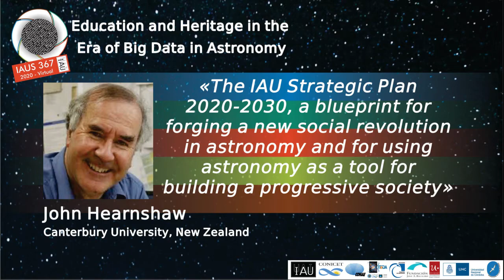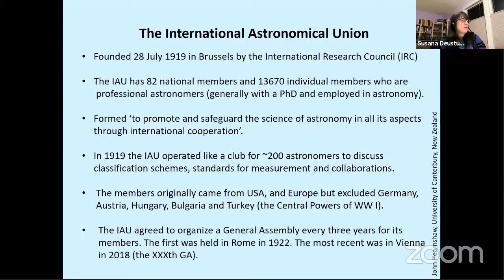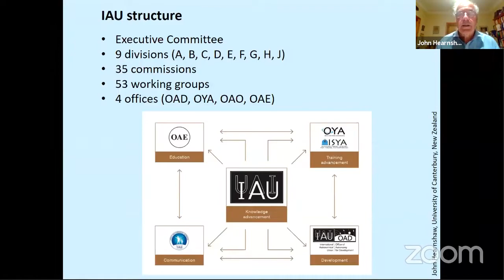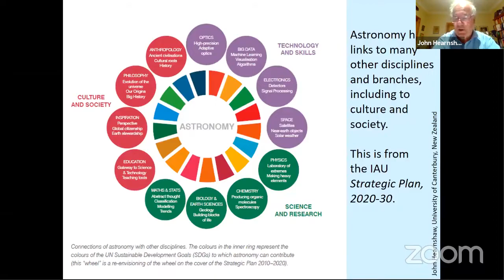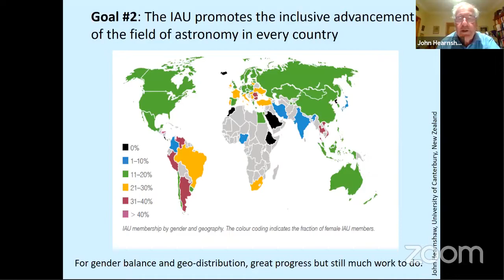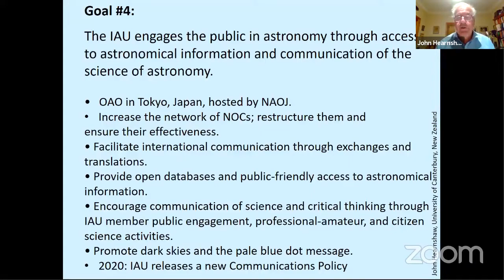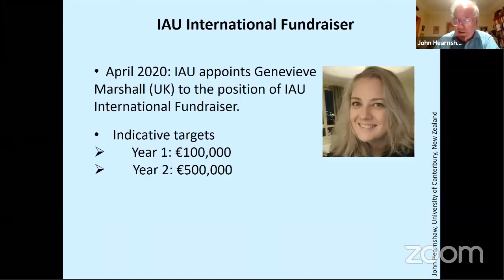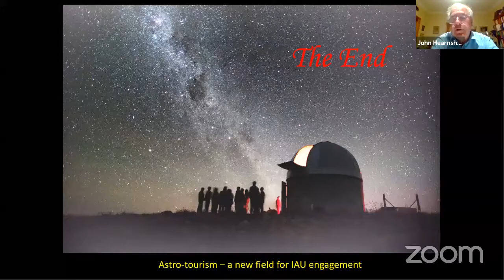Invited Talk 1: John Hearnshaw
«The IAU Strategic Plan 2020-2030, a blueprint for forging a new social revolution in astronomy and for using astronomy as a tool for building a progressive society»

I will discuss the second IAU Strategic Plan for the decade 2020-30 in the context of the overall evolution of the IAU in recent past decades. This article will show how the IAU has evolved dramatically since WW2. It is hardly recognizable in terms of its original organization and goals of a century ago. What was once an inward-looking body engaged purely with the procedures of astronomical research is now a dynamic and outward-looking organization, interacting with people, especially students and the public.
A large part of this success must be attributed to the IAU’s unique body of individual members, whose number has grown strongly in recent decades. It is the individual members, especially through the Commissions and Working Groups, who have promoted these enormous changes in the outlook of the Union. This is a model for other scientific unions to follow, and especially for the work to promote the careers of women in science, for promoting the careers of young astronomers, for bringing students into astronomy or into science in general, for helping people with disabilities to have careers in astronomy, for engaging with the public, and for helping to develop astronomy and science in developing countries.
Looking to the future, the IAU’s new Strategic Plan for the years 2020 to 2030 (van Dishoeck & Elmegreen, 2018) has five major goals for the coming decade:
1. The IAU leads the worldwide coordination of astronomy and the fostering of communication and dissemination of astronomical knowledge among professional astronomers.
2. The IAU promotes the inclusive advancement of the field of astronomy in every country.
3. The IAU promotes the use of astronomy as a tool for development in every country.
4. The IAU engages the public in astronomy through access to astronomical information and communication of the science of astronomy.
5. The IAU stimulates the use of astronomy for teaching and education at school level.
Future developments will also be engaging with the large number of amateur astronomers and helping to promote astro-tourism, which is perhaps the new frontier now growing rapidly around the world. The Strategic Plan is a blueprint for forging a social revolution in astronomy and for using astronomy as a tool for building a progressive society.

Chair: Susana Deustua